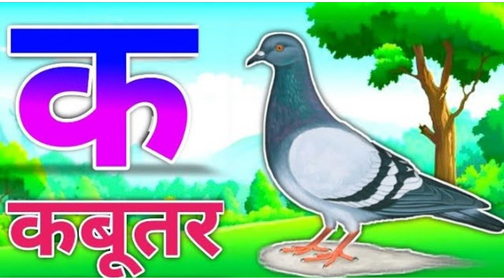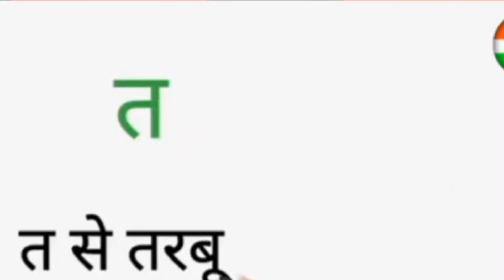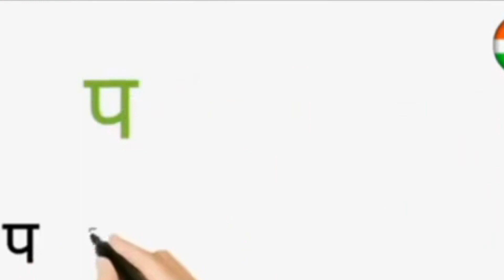k se हिंदी वर्णमाला, k se kabutar kha se khargosh क से कबूतर, ख से खरगोश, बच्चों की पढ़ाई kidssongs